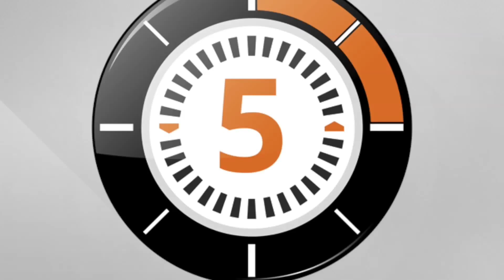LudoChrono - Négociateur : Prise d’otages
Voici la présentation du jeu "Négociateur : Prise d’otages" avec une vue d'ensemble du fonctionnement et du matériel, le tout en 5 minutes.